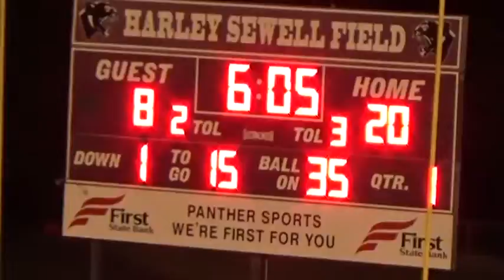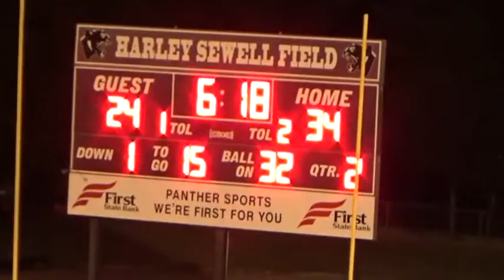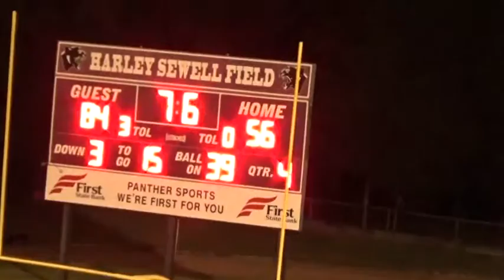Week 5, 2016 Savoy 84 Saint Jo 56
9/23/16 at Saint Jo.
Savoy is in white jerseys and maroon pants.
Texas High School Sixman Football